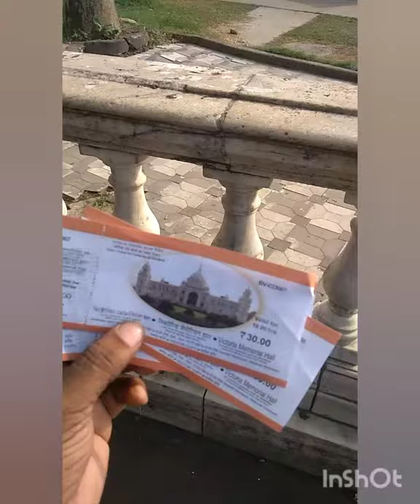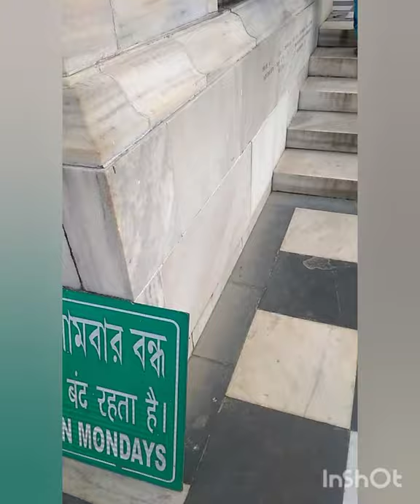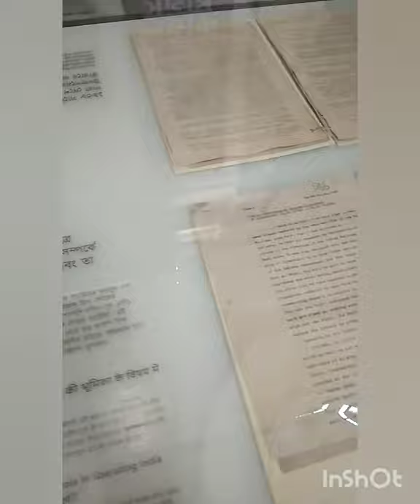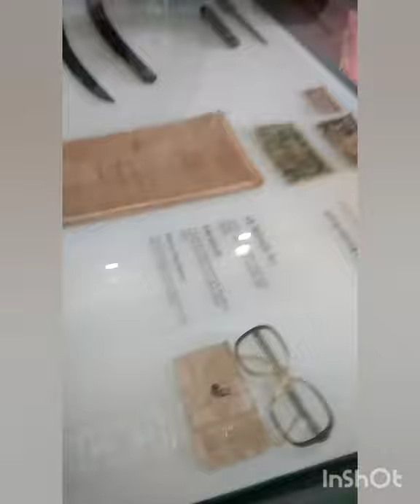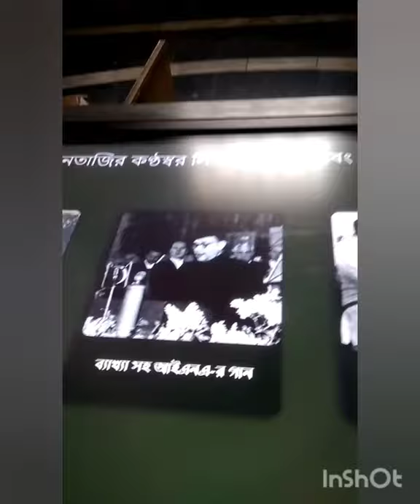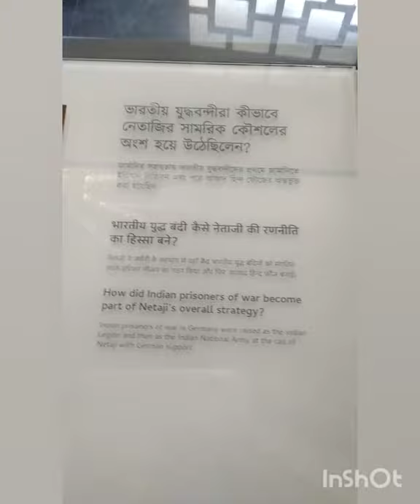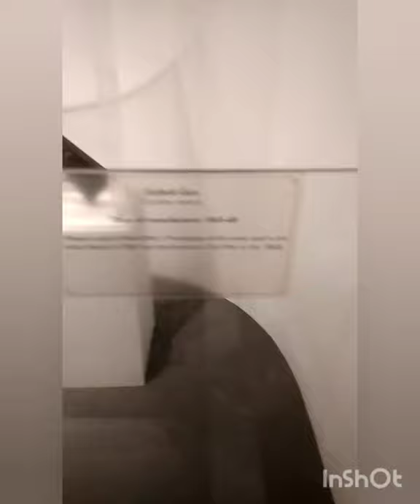Victoria Memorial, Kolkata, India in 1, Sibangi family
ভিক্টোরিয়া মেমোরিয়াল ভ্রমণ | Victoria Memorial Kolkata 2021| Sibangi Family

ভিক্টোরিয়া মেমোরিয়াল হল, विक्टोरिया मेमोरियल हॉल. The Victoria Memorial is a large marble building in Kolkata, West Bengal, India, which was built between 1906 and 1921. It is dedicated to the memory of Queen Victoria (1819–1901) and is now a museum and tourist destination under the auspices of the Ministry of Culture. The memorial lies on the Maidan by the bank of the Hooghly River, near  Chowringhee Road.

Victoria Memorial Kolkata Inside view  Museum  Garden

Sealdah - 7D, 227, 260 etc.
Howrah - AC6,AC-24, S7,S10A,AC12 etc.

The Victoria Memorial is a large marble building in Kolkata, West Bengal, India.The Victoria Memorial Hall and the sorrunding area is nearly about  64 acrs.on the east side of this hall there are birla planetarium & saint pouls cathedral church,at west side race course,on the north side brigade parrade Maidan & on the south side P.G hospital & rabindra sadan are situated.
There are two gates(north & south) to enter in this place.
The hall was built between 1906 and 1921 and dedicated to the memory of Queen Victoria(1809–1901).
After queen Victoria's death  King George V, laid the foundation Of this hall.
 the construction of the Victoria Memorial was finished, by Lord Curzon, Viceroy of India.
The Victoria Memorial was funded by Indian states, individuals of the British Raj and the British government in London.
the total cost of construction of the monument, amounting to one crore, five lakhs of rupees.
Like the Taj Mahal, the Victoria Memorial is built of white Makrana marble.Atop the central dome of the Victoria Memorial is the 16 ft (4.9 m) figure of the Angel of Victory.
The gardens at the Victoria memorial are covered of 64 acres (260,000 m2). They are maintained by a team of 21 gardeners